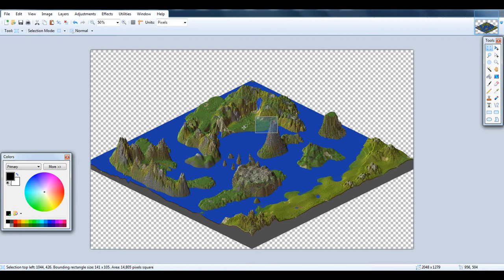Settlements- Medieval Farm House Tutorial 1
This time we make the house and next time I will make the farm and you'll see another house i made.